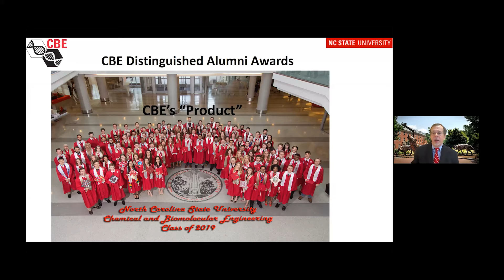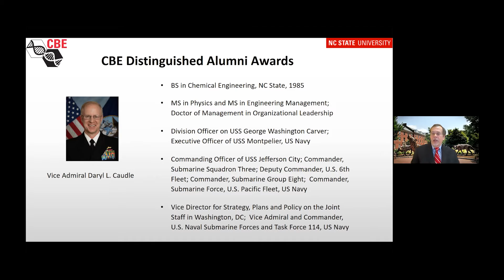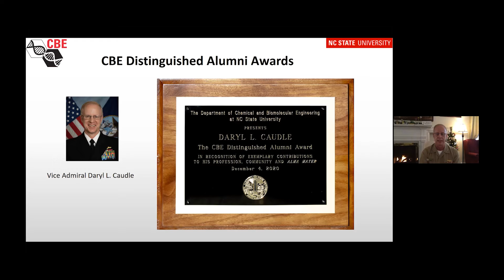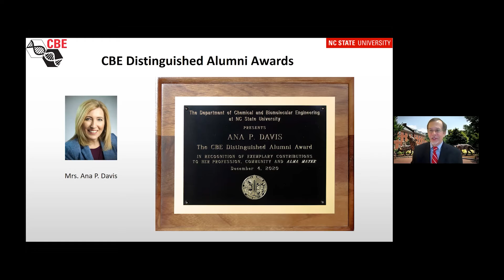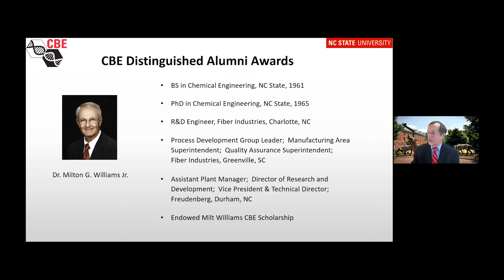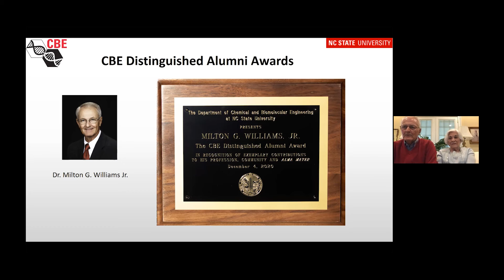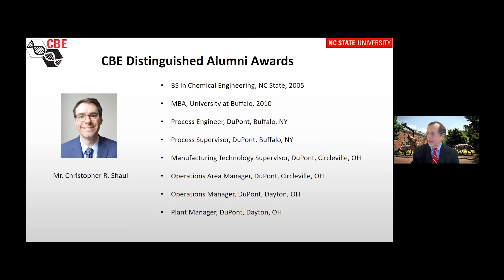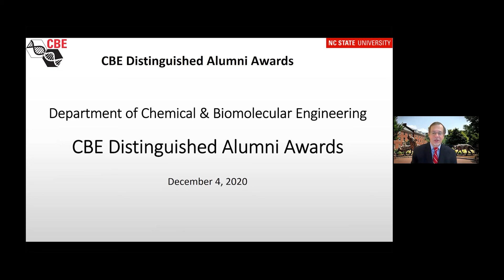Virtual 2020 CBE Distinguished Alumni Ceremony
Join us for the virtual 2020 CBE Distinguished Alumni Ceremony honoring the exemplary contributions of our alumni.

The Distinguished Alumni Class of 2020 includes:
Vice Admiral Daryl L. Caudle: 6:34
Mrs. Ana P. Davis: 12:42
Dr. Marcus L. Martin Sr: 17:14
Dr. Milton G. Williams Jr: 21:55
Mr. Christopher R. Shaul: 28:30

The department of Chemical and Biomolecular Engineering at NC State University